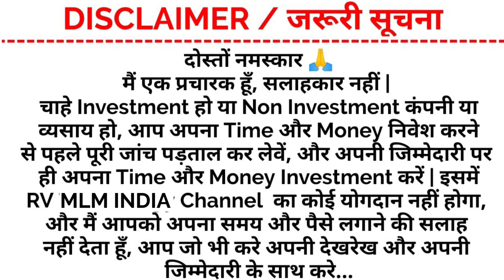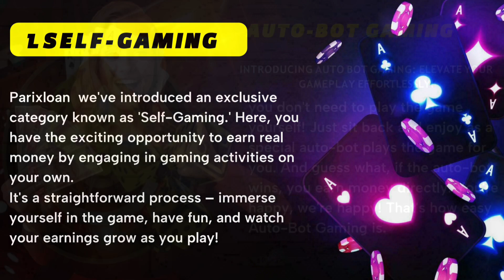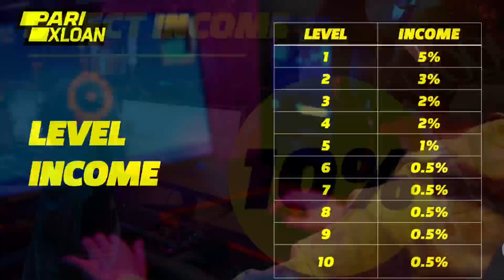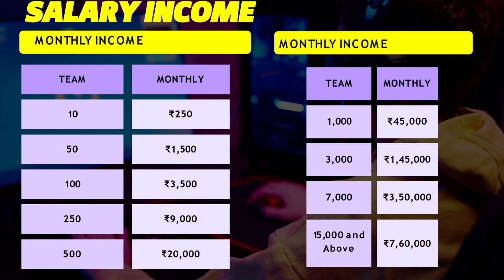Gaming Platform 2024 | New Gaming Plan | Pari Xloan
New Gaming Plan | Pari Xloan | Pari Xloan Plan | Gaming Platform 2024 | Best mlm Plan in the world

Video Description :-

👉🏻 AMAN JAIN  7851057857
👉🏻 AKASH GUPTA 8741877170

Topic:-
1. New Gaming Plan
2. Pari Xloan
3. Pari Xloan Plan
4. Gaming Platform 2024
5. Best mlm Plan in the world
6. RV MLM INDIA
7. RV Technology

Channel Disclaimer :- किसी भी कंपनी से RV MLM INDIA Channel का कोई लेना देना नहीं है.. हमारा काम सिर्फ आप लोगों तक जानकारी पहुचाना, सही और गलत का फैसला आपको खुद करना है अपनी जिम्मेदारी पर... Risk आपका तो Benifit और Lose भी आपका होगा. इसमे RV MLM INDIA का कोई जिम्मेदारी नहीं होगा .. Thank You

दोस्तों नमस्कार
अगर इसी तरह से आपको भी अपने किसी भी प्रकार की MLM Plan को इस चैनल में Pramotion (प्रमोट) कराना चाहते हैं बहुत ही कम Price में तो आज ही हमें Contact करे
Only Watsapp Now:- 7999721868